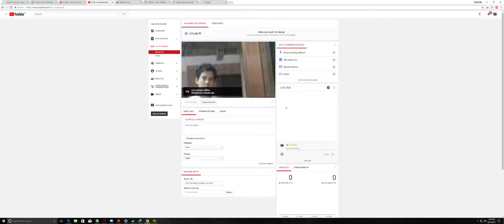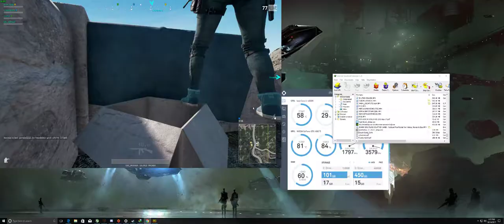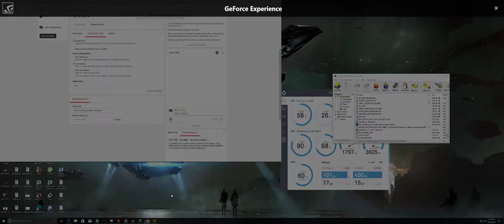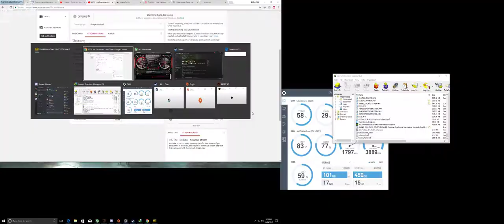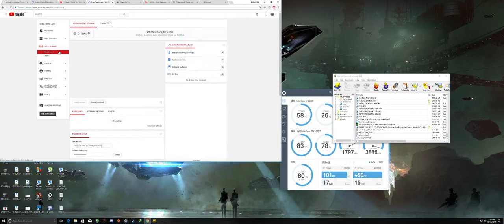PUBG Party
GPU: GeForce GTX 1080 Ti
CPU: Intel(R) Core(TM) i7-4930K CPU @ 3.40GHz
Memory: 16 GB RAM (15.95 GB RAM usable)
Current resolution: 3440 x 1440, 75Hz
Operating system: Microsoft Windows 10 Pro